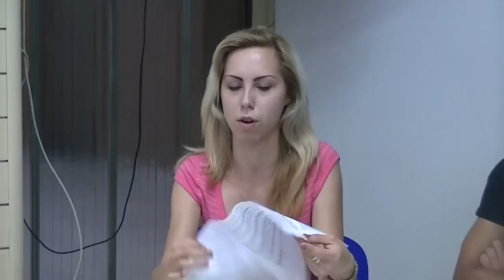Miljana Kocic "Omladinska Sinergija'' (Mladi su zakon 12.08.2014.).